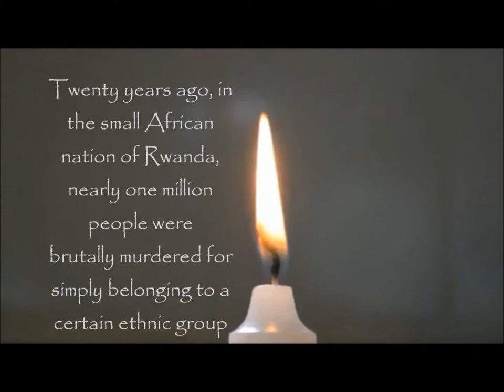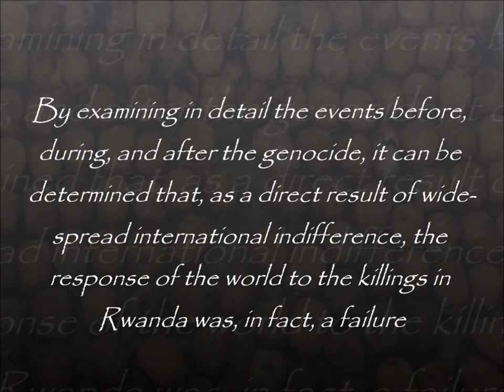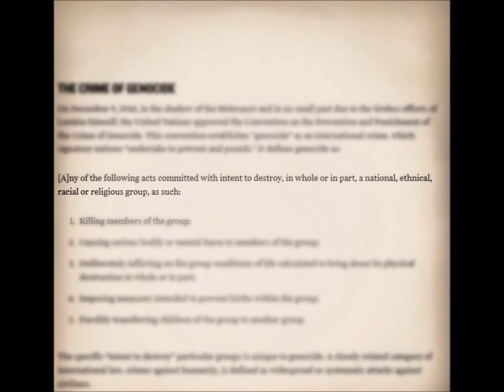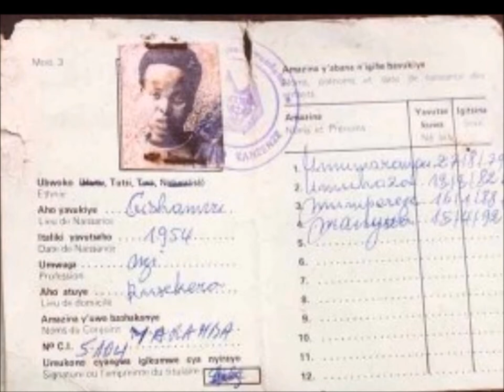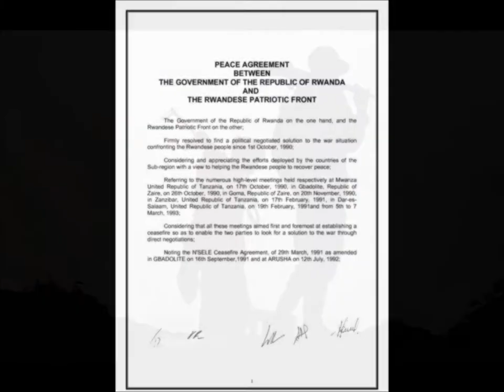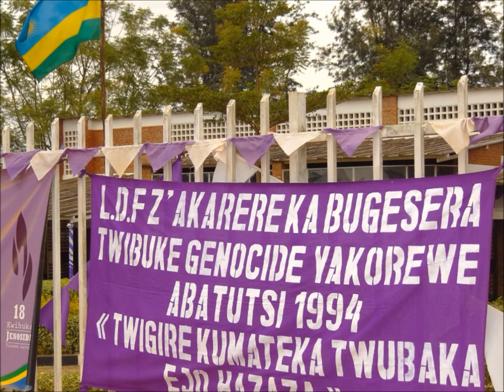Exterminate the Cockroaches: The Rwandan Genocide and the Responsibility to Protect